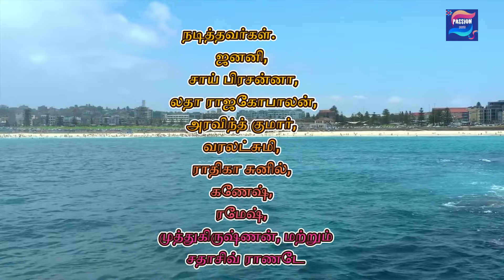தும்மல் நின்னு போச்சு! || AGORC || Skit by Audit Staff